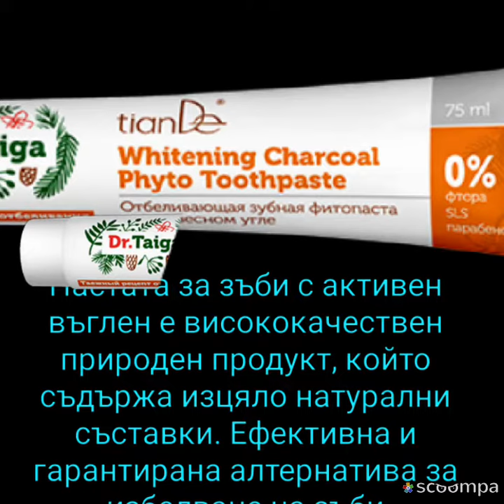реклама на продукт на тианде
Пастата за зъби с активен въглен е висококачествен природен продукт, който съдържа изцяло натурални съставки. Ефективна и гарантирана алтернатива за избелване на зъби. Премахва петната и лошия дъх, причинени от честа консумация на кафе, червено вино и цигари. Предпазва емайла и венците. Напълно безвреден продукт, подходящ за всяка възраст, както и за бременни и кърмещи жени.

Основното качество на активния въглен е да привлича като с магнит замърсяванията и да ги премахва бързо и безболезнено. Тъй като не притежава цвят или мирис, това е перфектното средство за избелване на зъбите, както и за цялостно поддържане на устната хигиена.

Пастата премахва натрупани петна от кафе, цигари, вино, които са основните врагове на вашата перлена усмивка. Премахва бактериите не само от зъбите, но и като цяло от устната кухина, което гарантира по-редки посещения при зъболекаря.

Създадена от 100% натурални съставки, които безопасно ще избелят и полират вашите зъби, забавят появата на зъбен камък, не нараняват венците, не изтъняват емайла и не правят зъбите чувствителни.

Продуктът НЕ съдържа флуорид, парабени, SLS, аромати и синтетични багрила. Той съдържа естествени повърхностно активни вещества, които действат възможно най-внимателно върху емайла. При редовна употреба активният въглен става, чудесно средство за профилактика срещу кариес и възпаления на венците.